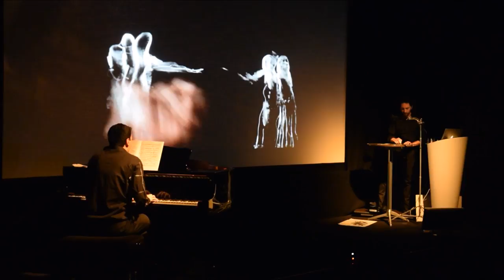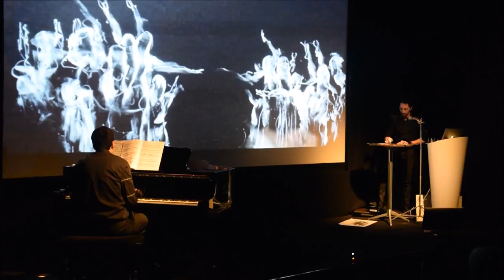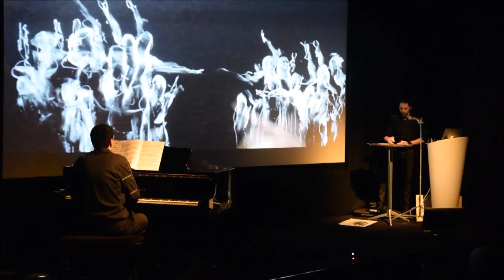Dia Succari "Samah" Riyad Nicolas and Kevork Mourad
We are presenting "SAMAH" by Dia Al Succari, a Syrian composer from my beloved injured city Aleppo, who sadly been having clashes between what they are calling recnetely by the West and East areas in Aleppo. Here is  a unique example when the Syrian composer combines  the famous Arabic mid-Eastern tune of "Lamma bada Yatathanna" with Western French Harmonization. I would love for such combination to be happening in my home city Aleppo !
 I very much hope that this music will cross many borders around the world, as  french compositions by Debussy and Messian did!

Dia Al Succari Samah from the Syrian Suite
Riyad Nicolas (Piano)
Kevork Mourad (Visual Art)
Syria Relief
Mayfair hotel